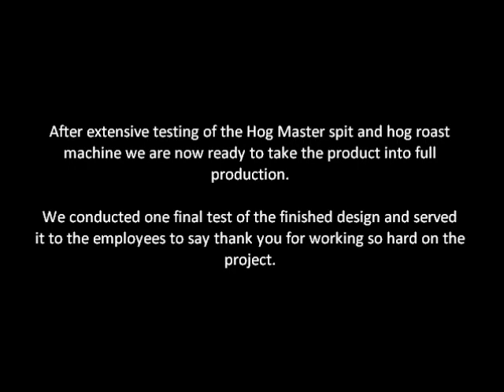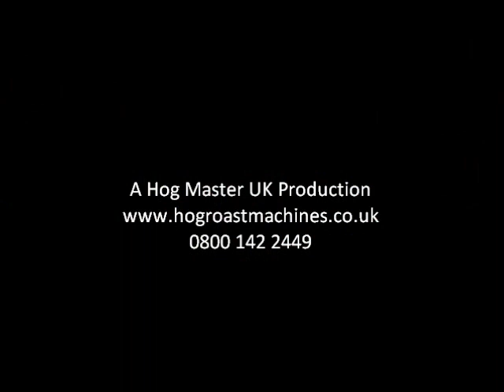Hog Master Machine Testing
Introducing our brand new elite hog and spit roast machine the Hog Master the most affordable and effective machine on the market. After extensive testing we are delighted with our new product and as a way of saying thank you to all our staff who worked so hard on the project we cooked a 70kg pig and served it to them. This video offers any potential customer the chance to see how easy the machine is to use and how great it looks.